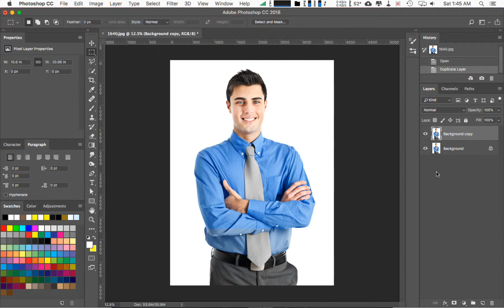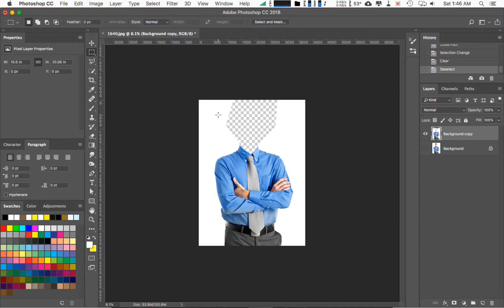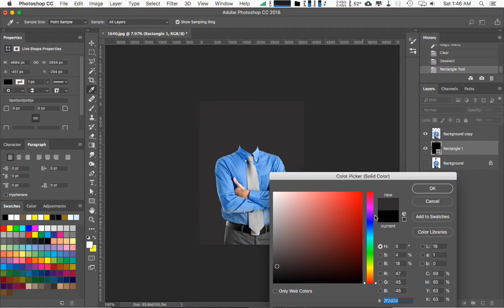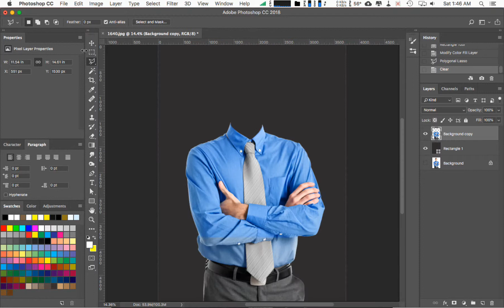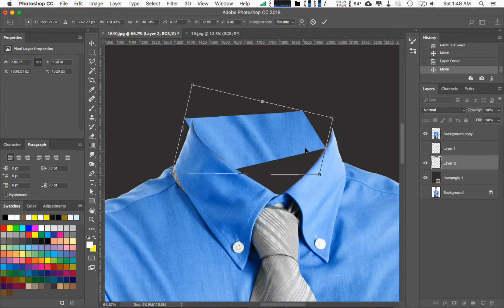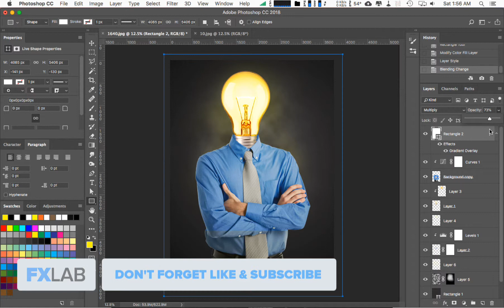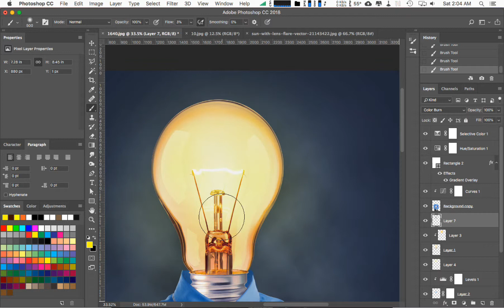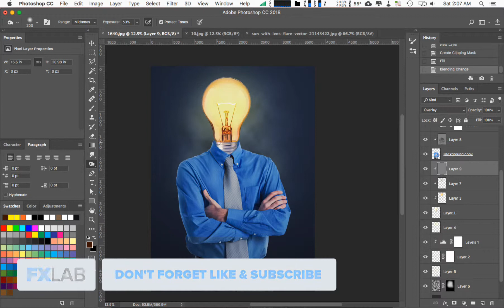Make your own bulb head Photo Manipulation Stock photo style Photoshop CC